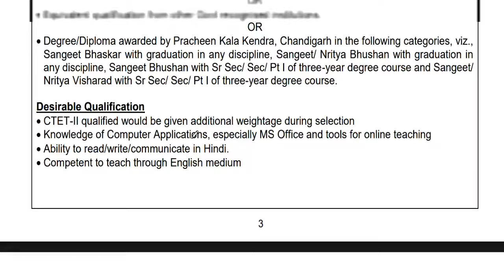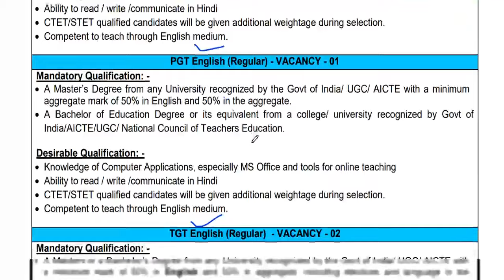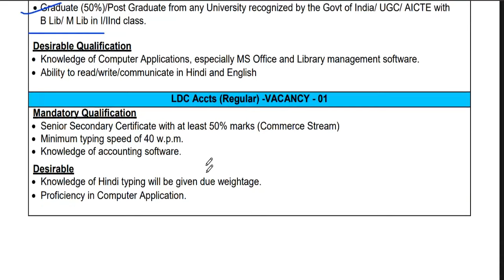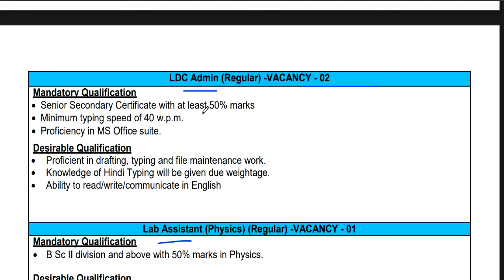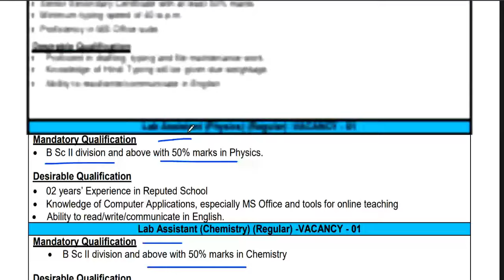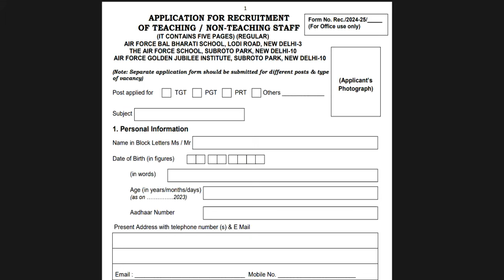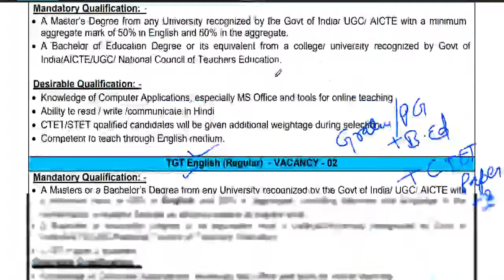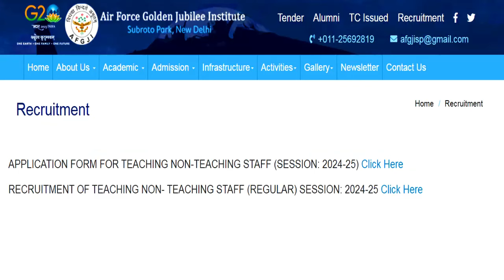PERMANENT Teaching/Non Teaching staff vacancy | Age,qualification,salary सम्पूर्ण जानकारी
महिलाओ को 10 साल की छूट | AFS PERMANENT Teaching/Non Teaching staff vacancy | Age, qualification, salary सम्पूर्ण जानकारी DPS शिक्षक भर्ती 2024 | सभी विषय की वैकन्सी | B.ed BTC सभी राज्य आवेदन करे
बिना Application Fee DPS शिक्षक भर्ती  | फॉर्म भरना सीखे | सभी विषय की वैकन्सी | सभी राज्य आवेदन करे
Teacher vacacy in Azim Premji Foundation | Apply कैसे करे | TEACHER RECRUITMENT 2024 | NO EXPEWRIENCE | B.ED B.TC DE.LED | ALL STATE ALLOWED | attractive salary सैलरी- 45000 | AGE, QUALIFICATIONAzim Premji Foundation Permanent Vacancy | Apply कैसे करे | सैलरी- 45000 | AGE, QUALIFICATION सरकारी स्कूल मे पड़ने का मौका Azim Premji Foundation Permanent Vacancy  | Apply कैसे करे आवेदन शुरू | AGE, QUALIFICATION , salaryDelhi Permanent Vacancy Assistant Professor | salary-57700 |आवेदन शुरू | AGE, QUALIFICATION विद्यालय शिक्षक भर्ती 2024 | सीधे चयन होगा | आवेदन शुरू | AGE SALARY QUALIFICATION | SCHOOL TEACHER RECRUITMENT | PRT TGT PGT VACANCY | AGE SALARY QUALIFICATION | बिना ctet/अनुभव के शिक्षक बने
tgt eligibility
pgt eligibilty